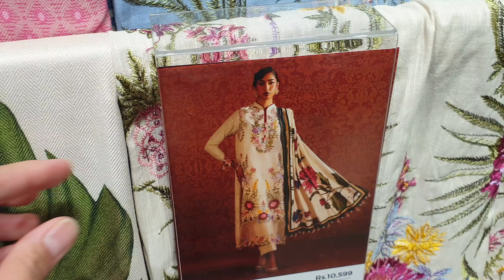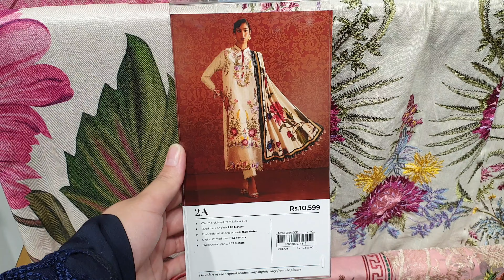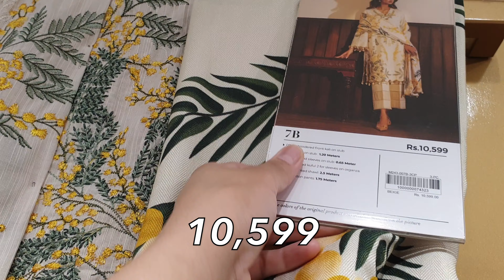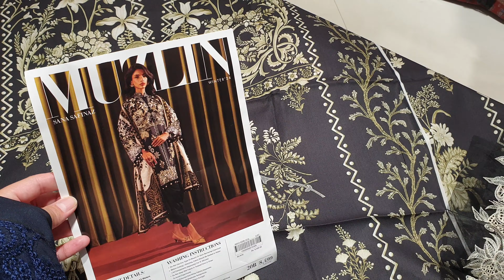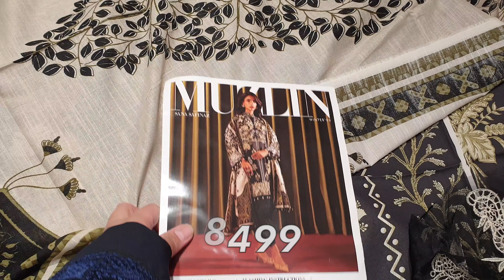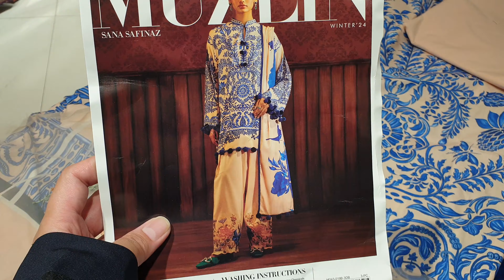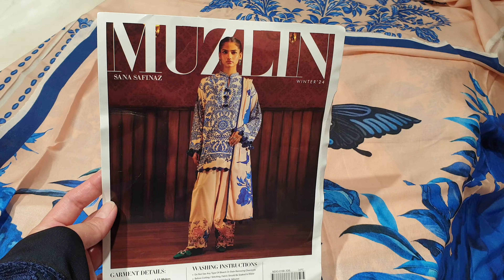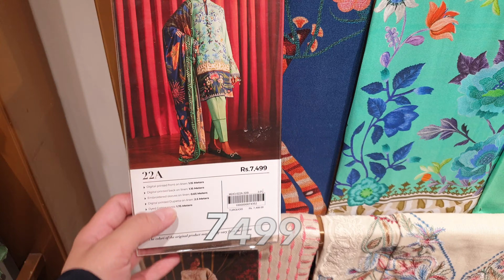Sana Safinaz New Winter Muzlin Collection / Sana Safinaz Winter Vol.1 / Details With Prices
Bareeze Winter Vol.2 / Bareeze Embroidered Collection 2024 / Hit Codes Available